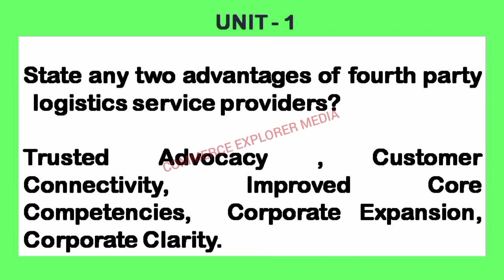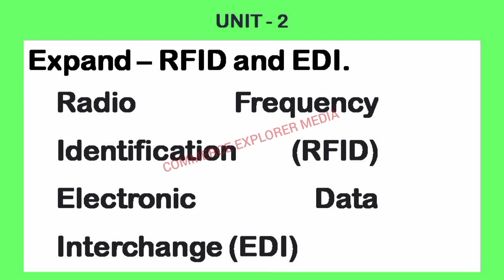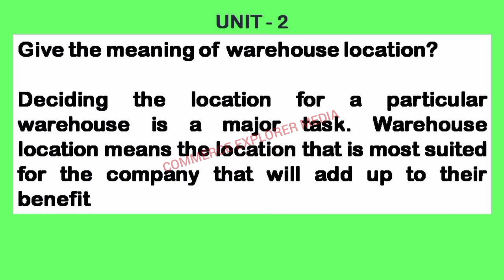Logistics and Supply chain management Question Bank | University of Madras | Two marks with answers